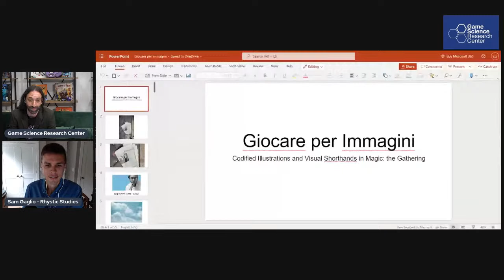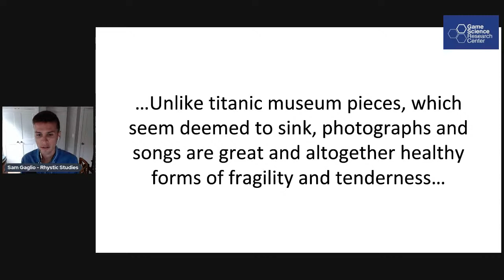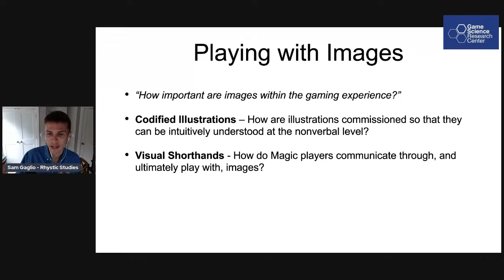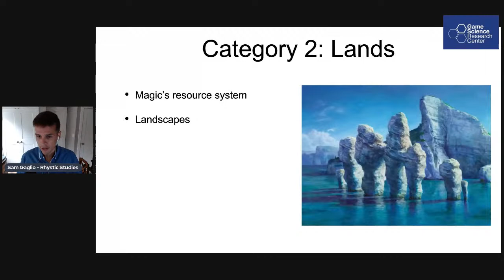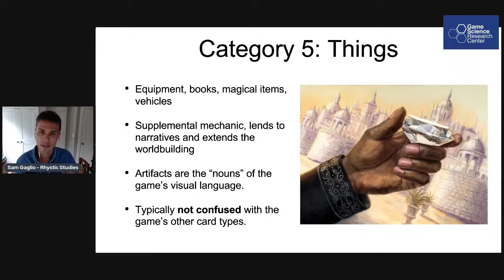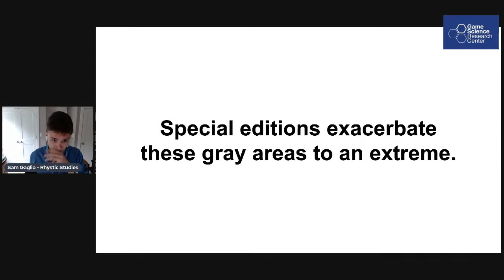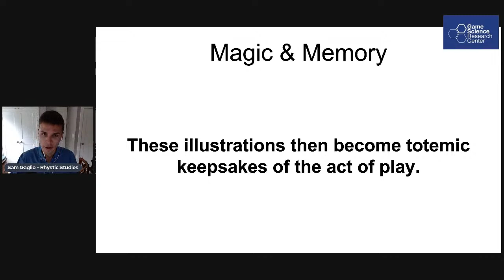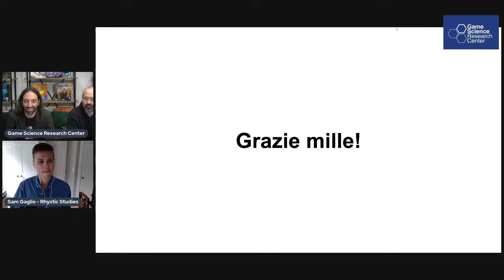Giocare per immagini: Codified Illustrations and Visual Shorthands in Magic: the Gathering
Sam Gaglio